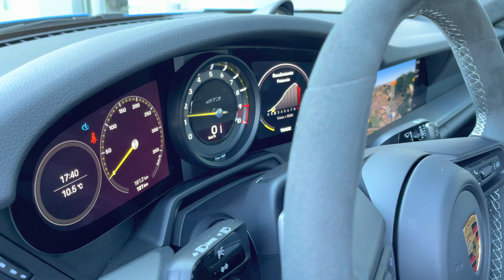New Porsche 992 GT3 | Walkaround & Exhaust Sound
Quick review new Porsche 992 GT3 in Shark Blue.

6 cylinder 4.0L | 510hp | 470Nm
0-100km/h: 3,9 seg